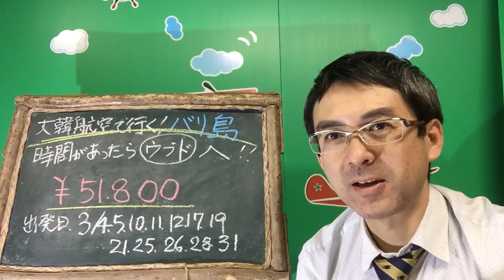２０１６卒業旅行 福岡発人気のバリ島４日間‹往復送迎＆朝食付き！›｜ウィルツアー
バリ島旅行のフリープランでは最もリーズナブルです。福岡発からのフィリピン航空を利用したツアーです。ホテルは価格重視のスタンダードクラスホテルを利用します。まさに価格重視のツアーなので豪華さは期待できませんがカジュアルな滞在を楽しめますね。【商品詳細】